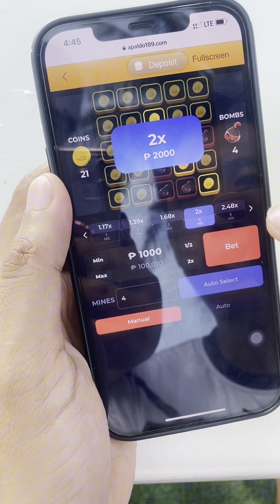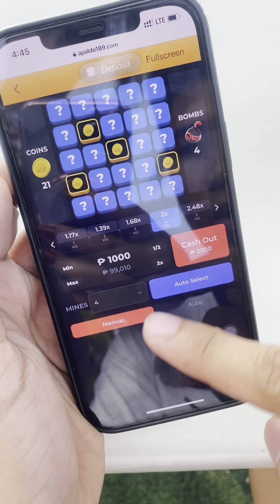JOLLIBEE PRANK HAHAHA